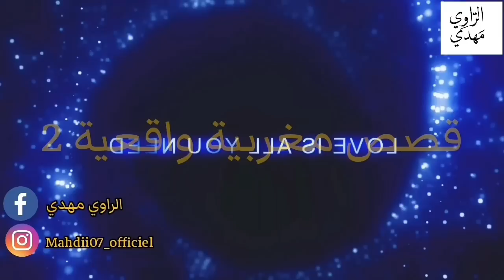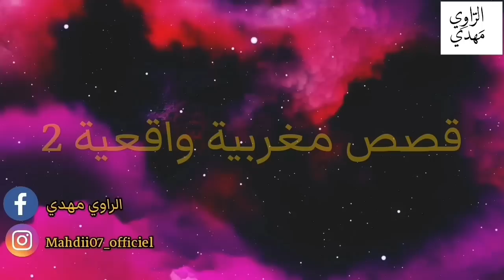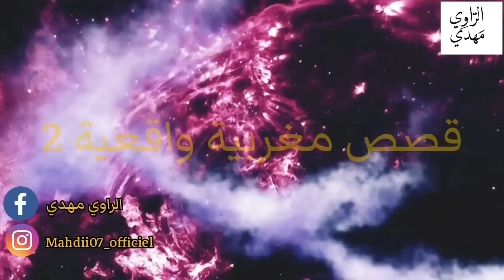نهار العيد ناس تفرح و أنا طلقت فيه هذا الموصيبة قلت الأدب 😱